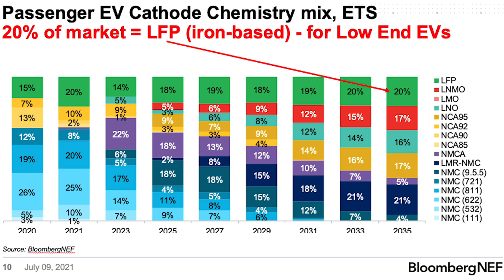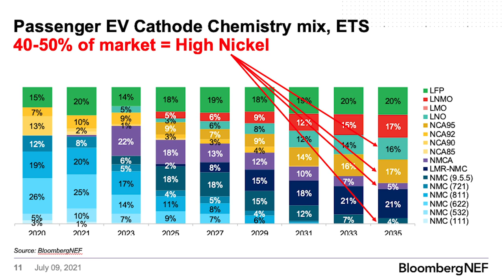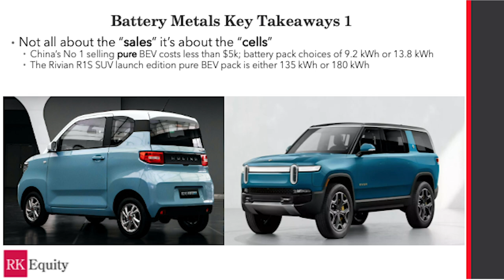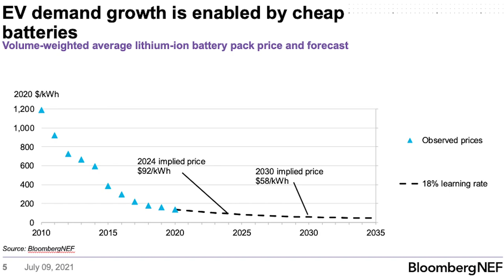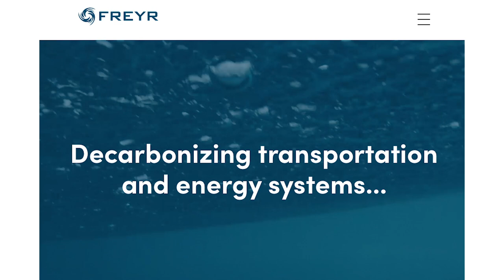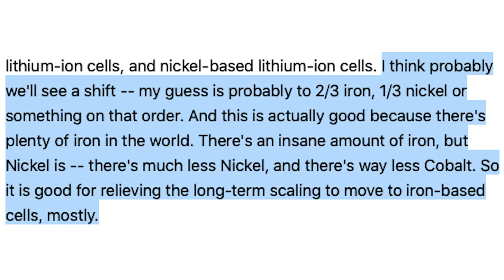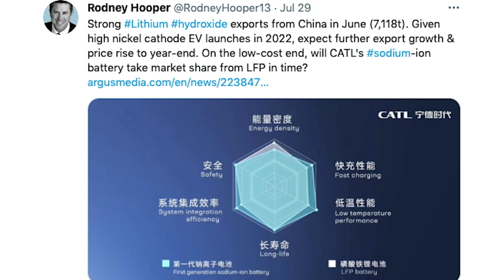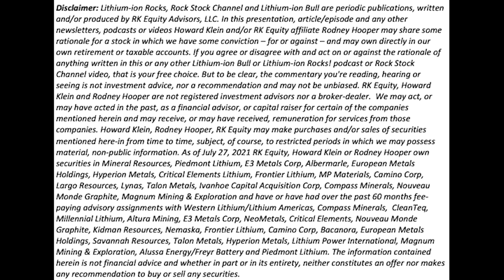E41: BNEF Battery Bull James Frith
BNEF has been closely following government policy and consumer trends in the shift to a cleaner world. Howard and Rodney interview James Frith about BNEF's latest report and discuss various topics including the future market share of various passenger EV battery chemistries, whether high nickel cathodes can compete on a cost/performance basis long-term and if sodium-ion has merit.

Index:

1:30: Future battery chemistries
5:20: US Biden administration announcement and impact on forecasts
8:25: The case for EVs vs ICE in 2030
10:15: Consumer shift and OEM sales/advertising focus
11:10: Can high nickel achieve a competitive cost/performance position given rising raw material costs?
15:01: How important is carbon footprint? Will LFP be as competitive ex-China? Thoughts on FREYR Battery
19:51: Will sodium ion compete in the future?

RK Equity is an advisory firm run by Howard Klein and Rodney Hooper. We are exclusively focused on raising awareness about companies producing or developing the next generation critical raw materials that are powering Tesla’s EV Battery Energy Transition, including lithium, nickel, graphite, rare earths and other technology metals. We also track the growing number of EV Battery themed stocks going public through Special Purpose Acquisition Companies. Our clients include developers of greenfield raw materials projects as well as large strategic investors, and investment managers seeking to allocate capital to this rapidly growing sector. Rodney and Howard are not financial advisors or broker dealers and nothing you hear in this video is investment advice. Please do your own research and read the disclaimer at the end of this video or on our website.